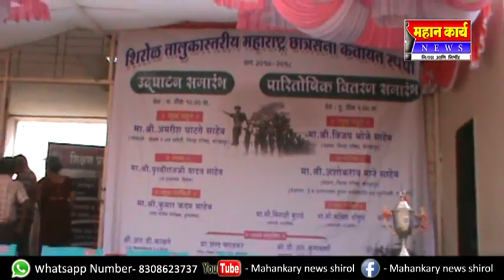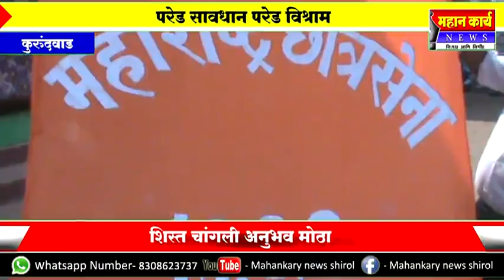कुरुंदवाडात छात्रसेना कवायत स्पर्धेला आरंभ मैदान हाऊसफुल्ल